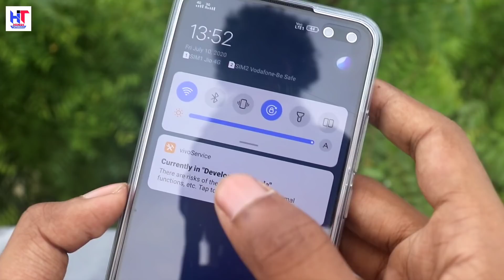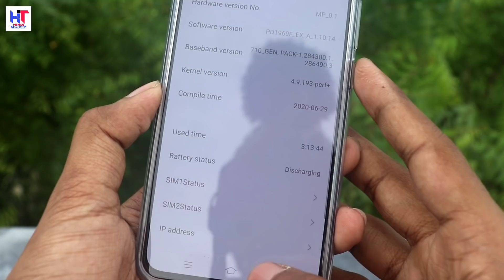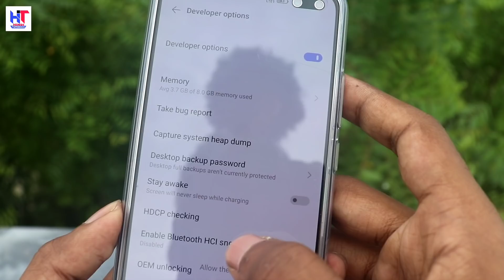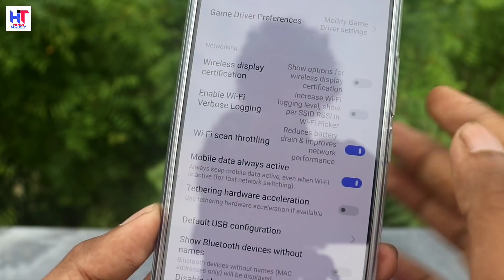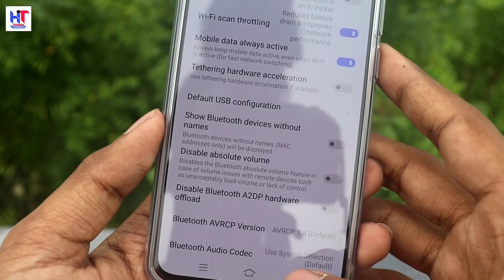फ़ोन में Wifi चलाने में आयेगा और मजा आज करो ये सेटिंग | Hindi Tutorials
Hello,
Dosto es video me Maine apko WiFi ki ek Kamal ki trick bataya hu Jo apko bahut kaam aa Sakti hai aur ye janana Apke liye behad jaruri bhi hai so aap es video ko like jarur Karna !